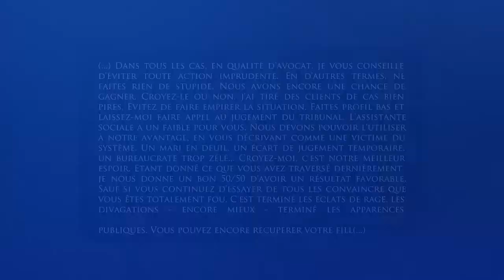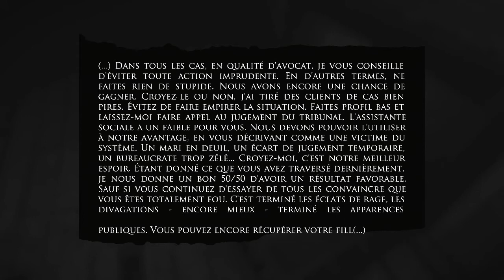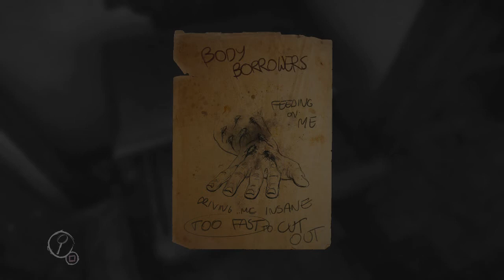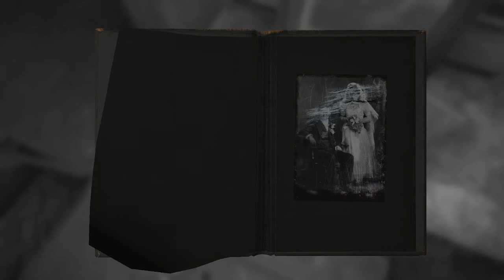Layers Of Fear : On a tous les vices #3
On connaissait Siren blood curse, vous aviez aimé ? Nous sommes de retour pour de nouvelles frayeurs en attendant la S3 de Siren, venez nous suivre sur Layers Of Fear.